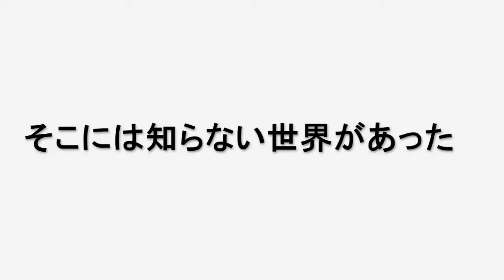2011 夏 カンボジアgv 報告会予告